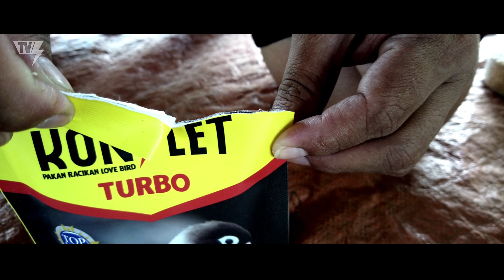KONSLET NGUNCI MANGAP!